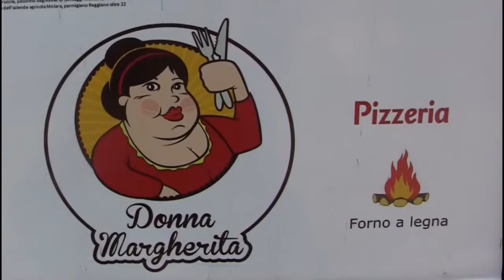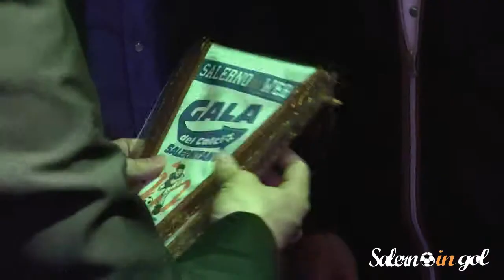Gala cel Calcio Terzo Tempo - le premiazioni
Seconda parte dell' evento Gala del calcio al Terzo Tempo : si premiano squadre, giocatori e allenatori